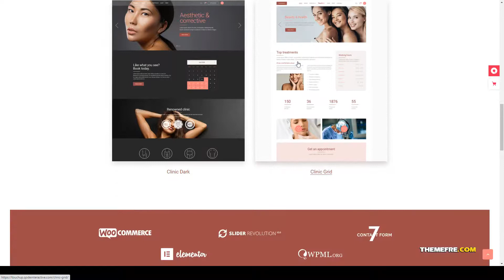TouchUp - Cosmetic and Plastic Surgery Theme surgeon hospital Easy Create Website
Compatible With Elementor, WooCommerce 4.3.x, WooCommerce 4.2.x, WooCommerce 4.1.x, WooCommerce 4.0.x, WPBakery Page Builder 6.1.x, WPML

 Columns 4+

 Layout Responsive

 Tags beauty, beauty clinic, clinic, cosmetic, cosmetic clinic, Cosmetic Surgery, elementor, healthcare, hospital, medical, medical theme, plastic surgeon, plastic surgery, surgeon, surgery